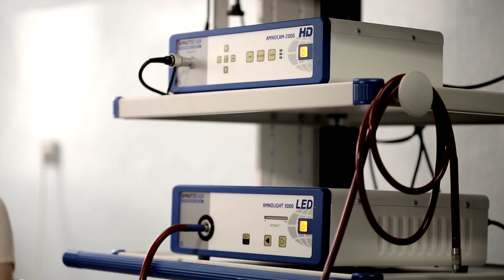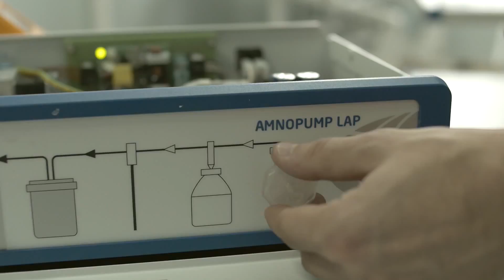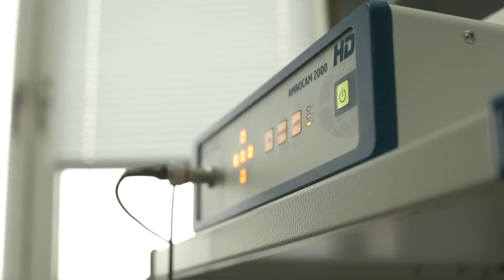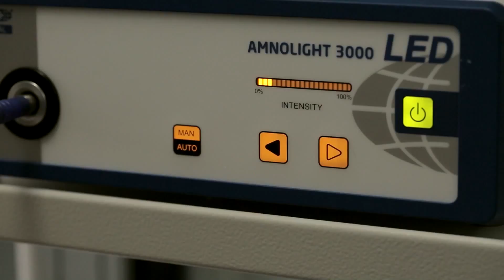NCA NEW COMPETENCE AND ABILITY – Technik elektroniki i informatyki medycznej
Polskie Towarzystwo Ekonomiczne Zakład Szkolenia i Doradztwa Ekonomicznego Sp. z o.o. w Lublinie wraz z Partnerem Zakładem Pomocy Szkole Sp. z o.o. rozpoczyna realizację projektu w ramach Działania 3.4.3 POKL pt. NCA NEW COMPETENCE AND ABILITY – NARZĘDZIA I MATERIAŁY METODYCZNE DO BADANIA KOMPETENCJI I ZAINTERESOWAŃ ZAWODOWYCH OSÓB DOROSŁYCH

UWAGA!